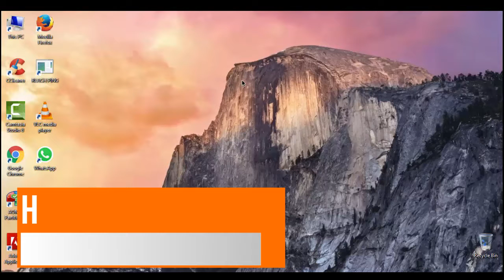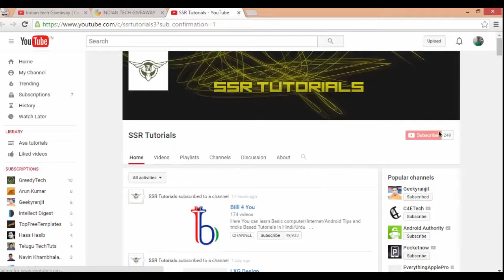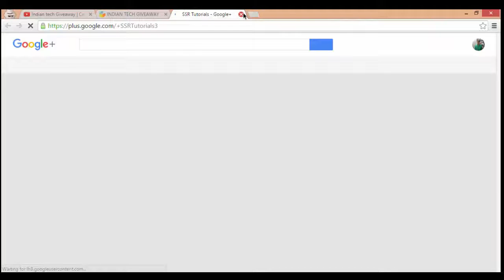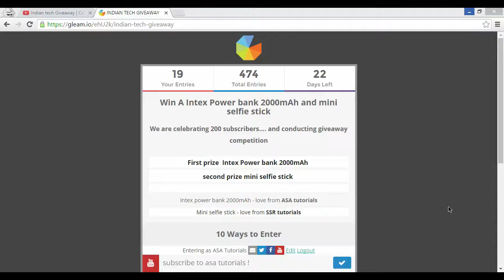How to win any Gleam Giveaway